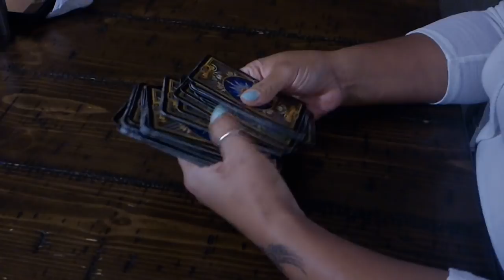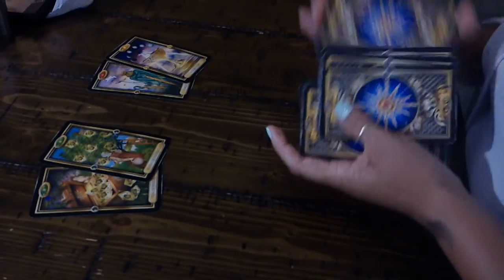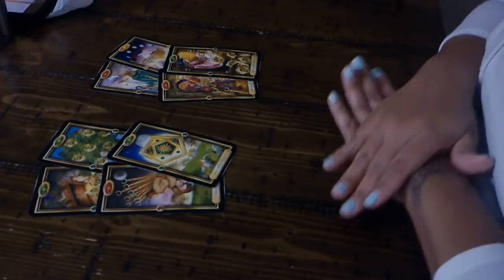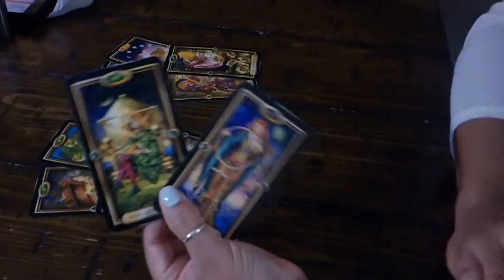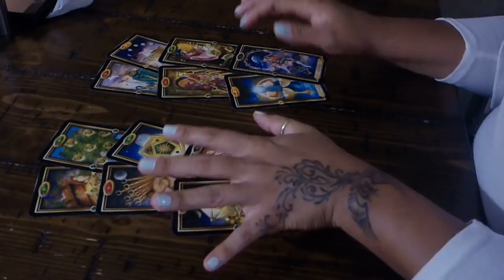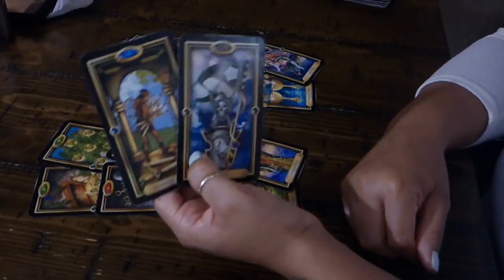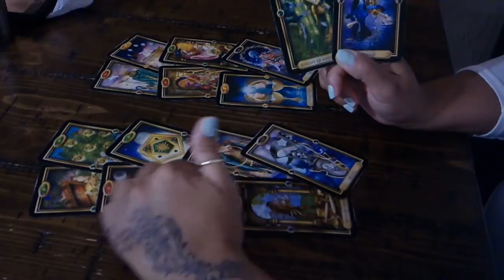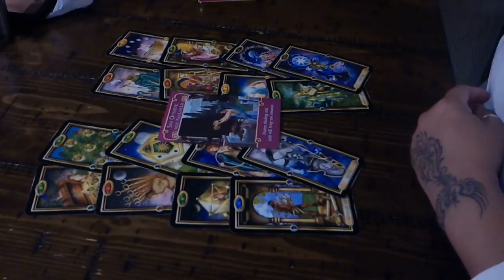CANCER YOU VS THEM~THEY KNOW THEY'VE MESSED UP, BUT THEY'RE TOO STUBBORN TO ADMIT IT~JAN 713